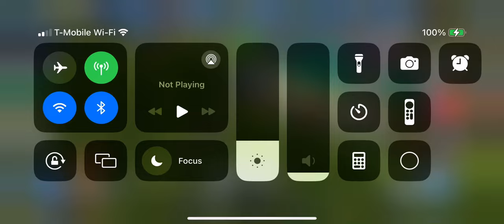Indricoceros finally!!! My favorite hybrid! Jurassic World the Game!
YES!!! I FINALLY GOT MY FAVORITE HYBRID IN THE GAME!!!